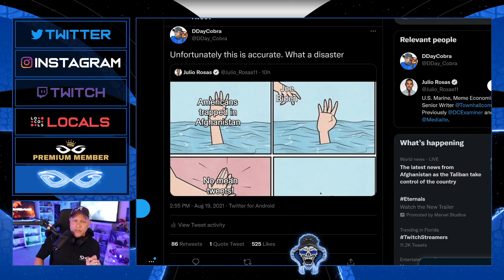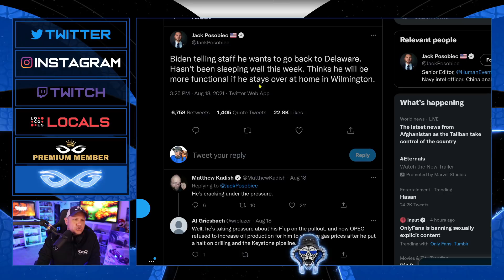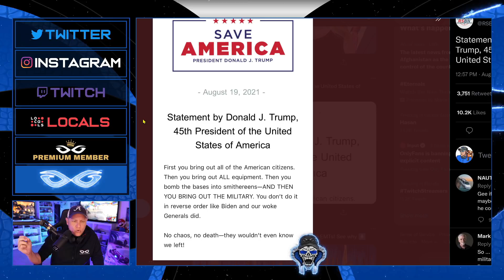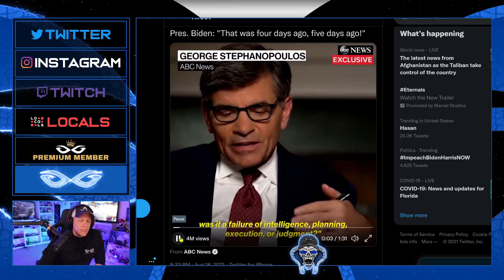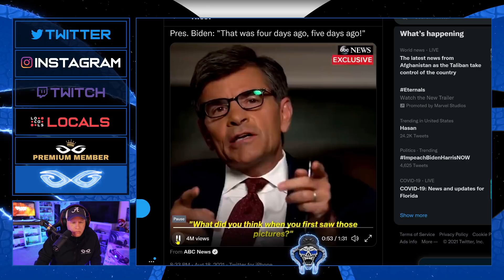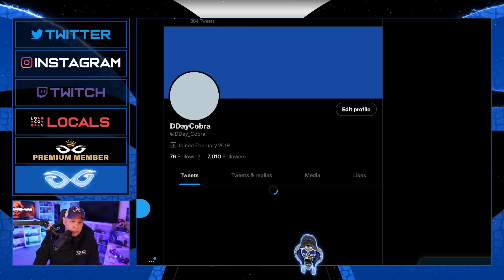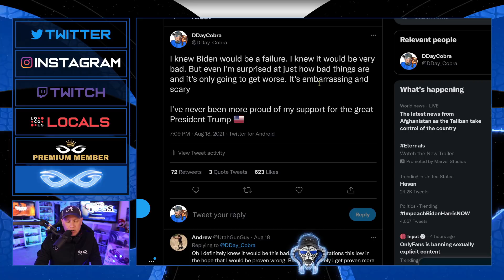Joe Biden's Afghanistan DISASTER is UNACCEPTABLE